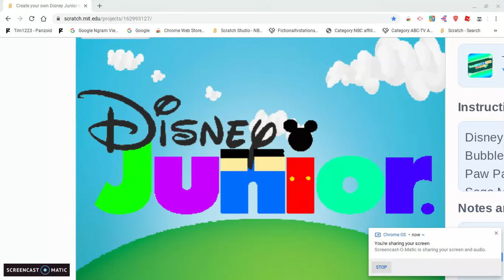Disney Junior variant